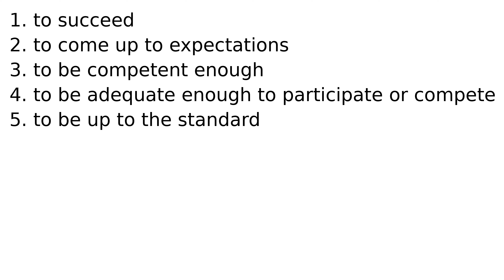cut the mustard